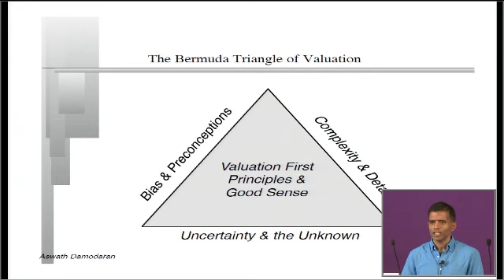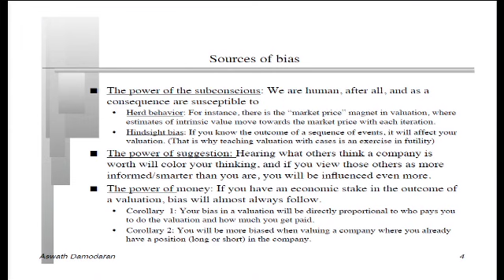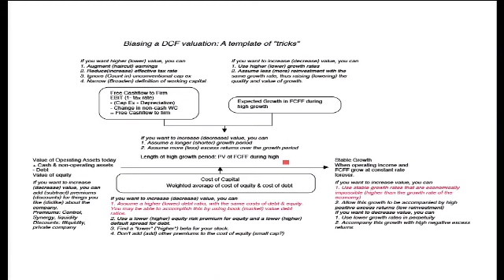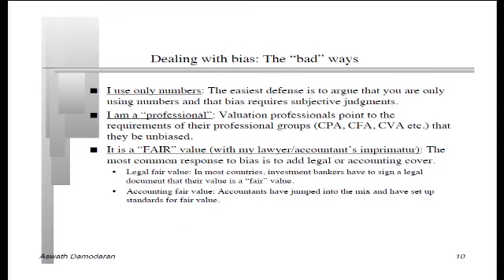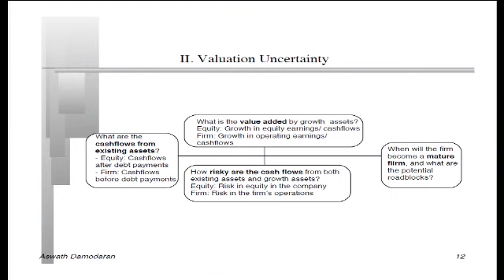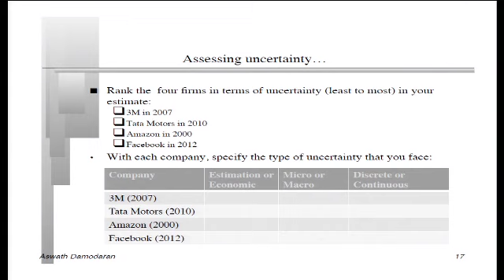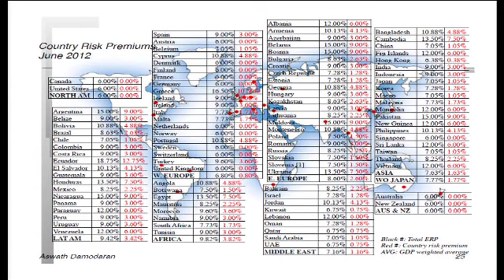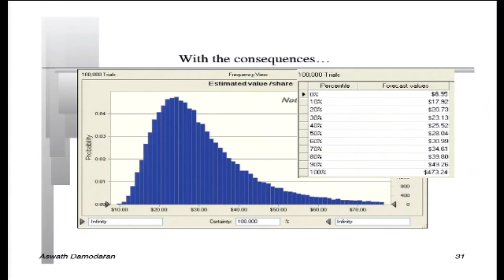The Dark Side of Valuation: India Business Forum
Aswath Damodaran
Kerschner Family Chair in Finance Education, NYU Stern

India Business Forum: India in the 21st Century
Friday, January 11, 2013
Mumbai, India